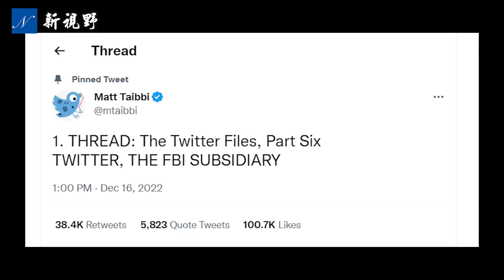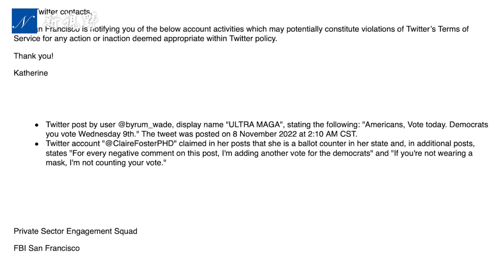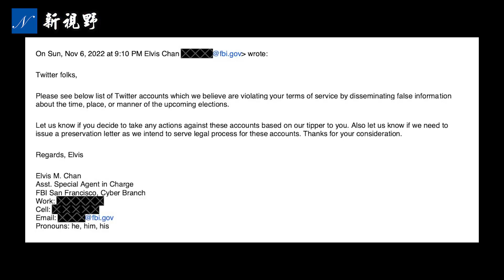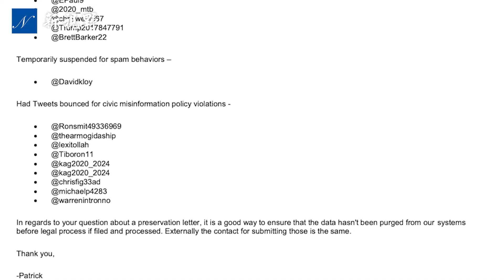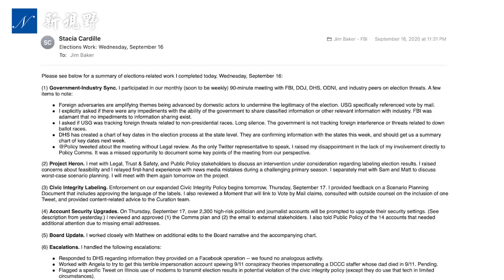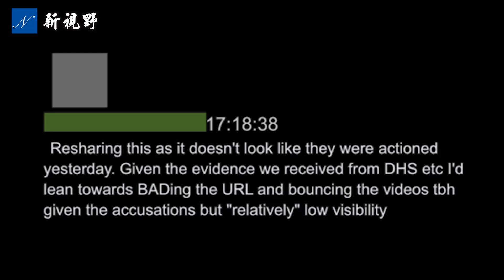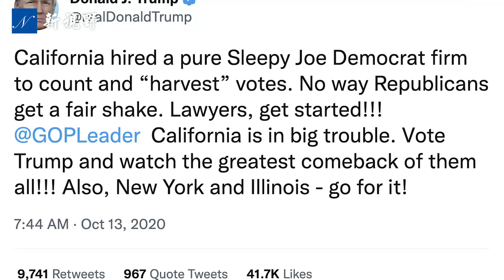推特文件第6集，曝光推特與深層政府的真實關係。聯邦調查局回應推特文件，讓人驚掉下巴。| 新視野 第866期 20221217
12月16日，馬斯克（Elon Musk）公佈推特文件第6集，揭開推特與聯邦調查局等深層政府機構的真實關係。聯邦調查局回應記者馬特·泰比（Matt Taibbi）的推特文件，盡顯傲慢與謊言。讓人驚掉下巴。